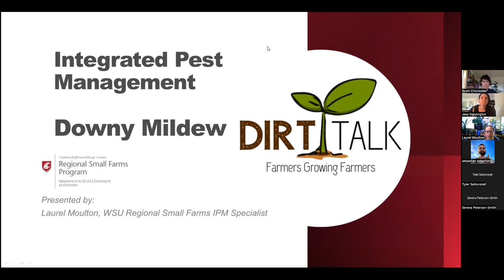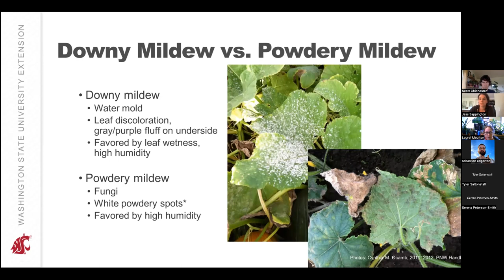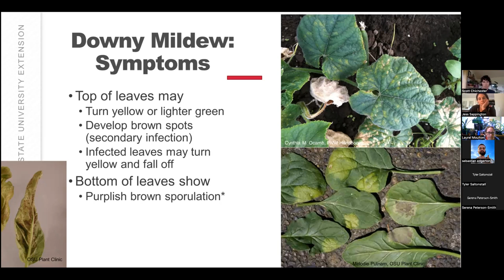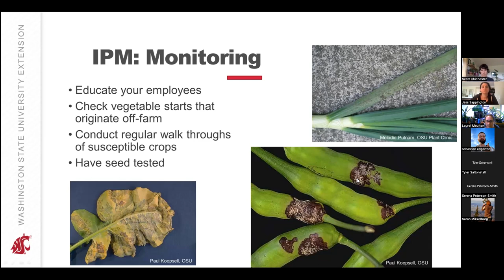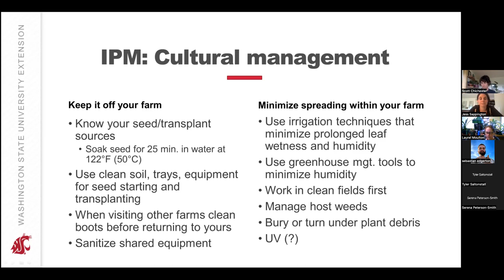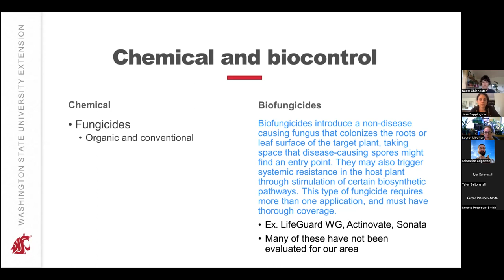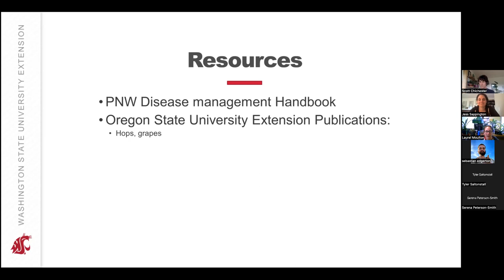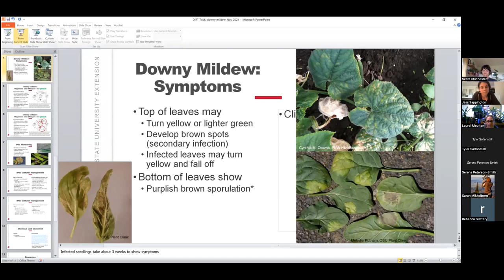Dirt Talk - Downy Mildew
WSU Regional Small Farms is joined by Scott Chichester, owner of Chi’s Farm in Sequim, sharing helpful identification and management information for farmers in our region on Downy Mildew. Scott will dive more in depth into downy mildew on basil and spinach in a greenhouse/high tunnel situation.